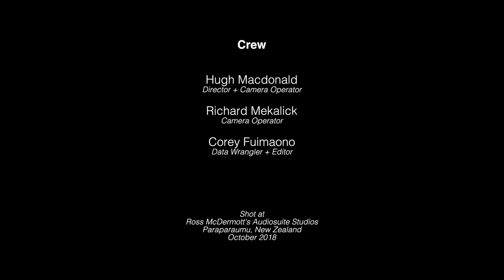While We Danced At The Mardi Gras | Andrew London Trio (Music Video)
The Andrew London Trio is back, filled with energy with a new album for 2018, with While We Danced At The Mardi Gras being one of the many classic numbers in "Standard Deviations".
Standard Deviations is now available on CD and also Bandcamp!

Master Musicians:

Andrew London - guitar
Nils Olsen - clarinet (or sax as the case may be)
Kirsten London - bass
Wayne Mason - piano
Lance Philip  - drums (hidden away in back room)

Crew:

Director & A Camera Operator
Hugh Macdonald

Richard Meckalick

Editor
Corey Fuimaono

Shot at Ross McDermott's Audiosuite Studios
Paraparaumu, New Zealand
October 2018